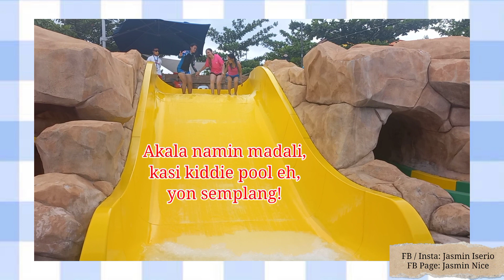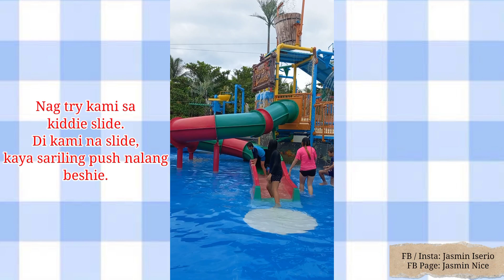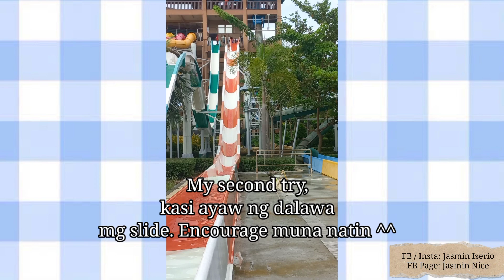SEVENSEAS ADVENTURE PARK Pt. 3 | LIFESTYLE | Jasmin Iserio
Hello everyone! How are you doing?

Jasmin Iserio 🌻

Today I am gonna share with you, the last part of my adventure at Sevenseas! Everything in this video was just funny for me, we had lots of bloopers and must see clips.

Overall, I was amazed! Thankfully, we were able to safely enjoy the rides, thanks to the lifeguards who were guiding us throughout the day. If I were to pick a fav ride, I must say, all of them were my favorite! I surely had fun and laughed hard with my besties.

Best regards,
Jas
Thanks for your time! ❤

🧸 RECENTLY
UPLOADED VIDEOS: